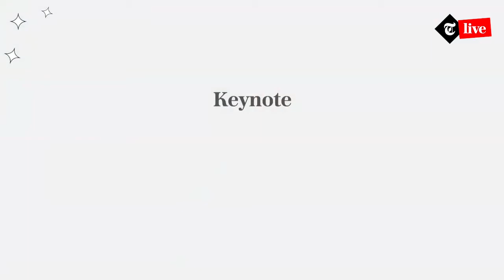Matt Brittin, Google EMEA President - Keynote speech at Technology Intelligence Live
Matt Brittin delivers a keynote speech on technology reform in the post pandemic world at Technology Intelligence Live. Brittin believes it is the time for all of us to ask tech to do more for us, not less, and bold initiatives are needed so we can recover in the post-pandemic era. He also believes that for smaller businesses, moving into the online space is key for recovery.